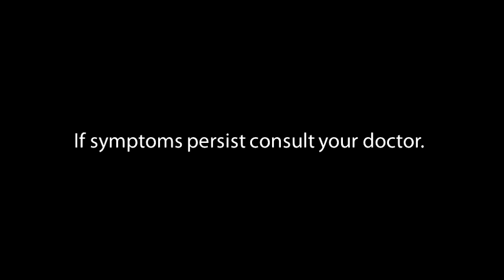Lagundex Radio Commercial (2021)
Made from 100% organic Lagundi leaves. It is a natural and safe choice to help relieve cough with phlegm and asthmatic cough for both adults and children. It is available in tablet and syrup form and comes in Soothing Mint, Peppermint and Orange flavor

Vitex Negundo Lagundi L. is the generic name of Lagundex

Para sa ubong dala ng COVID? Sa ubong may plema, hika o ubo? I-lagundi mo, LAGUNDEX!

ThouShallNotSteal (Exodus 20:15)
HuwagMagnakaw (Exodus 20:15)